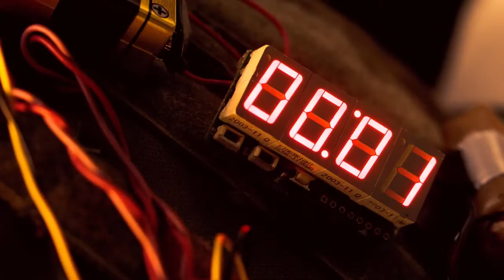LETHAL WEAPON | Official Trailer | 2016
The iconic cop duo Riggs and Murtaugh are back in the all-new FOX Series LETHAL WEAPON. Don't miss them as they work in a crime-ridden modern-day LA.
Combining action and drama with friendship and humor, LETHAL WEAPON reboots the hit movie franchise, as it follows classic cop duo Riggs and Murtaugh, who are working a crime-ridden beat in modern-day Los Angeles.

Grief-stricken after the loss of his young wife and unborn child, ex-Navy SEAL-turned-detective MARTIN RIGGS (Clayne Crawford, “Rectify”) moves to California to “start over” at the LAPD. He’s paired up with ROGER MURTAUGH (Emmy Award nominee Damon Wayans, Sr., “My Wife and Kids,” “In Living Color”), who’s just coming back to the job after a near-fatal heart attack. Riggs’ penchant for diving headfirst into the line of fire immediately clashes with Murtaugh’s prudent, by-the-book technique. It’s clear from the moment they meet, this partnership could be lethal. But during their first case together, Riggs drags Murtaugh on a high-speed chase culminating inside the Long Beach Grand Prix and into a seaport shootout with drug dealers – and despite his protests, the older cop feels more alive than he has in years. Meanwhile, Riggs gets a glimpse of why Murtaugh is so determined to get home safely at the end of each day – he’s got a family and a newborn baby of his own. By the time their investigation ends, Riggs realizes he may have found something worth living for – a partner and friend like Murtaugh. And even Murtaugh figures this arrangement might just work out after all. If only Riggs doesn’t get them killed first…